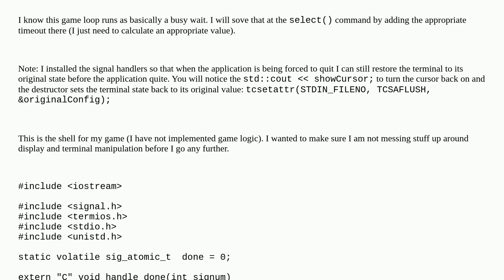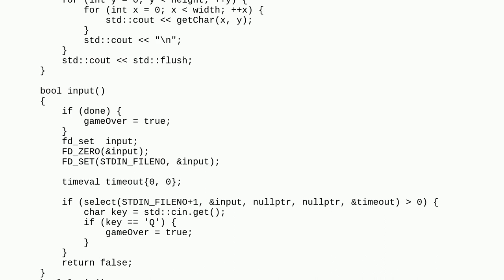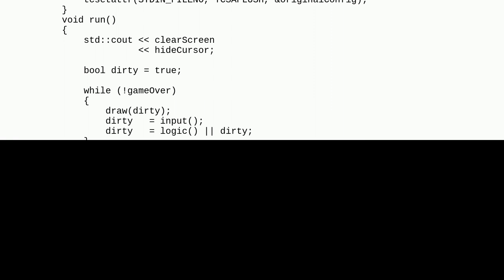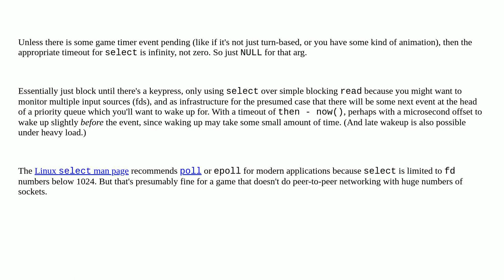Codereview: Terminal based game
Terminal based game

A special thanks goes out to the awesome community

  c++ game console